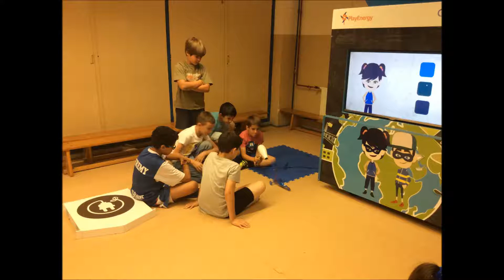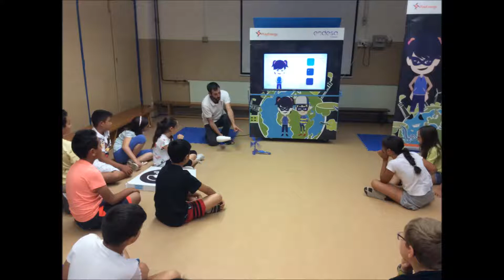TALLER ENERGIA 4t